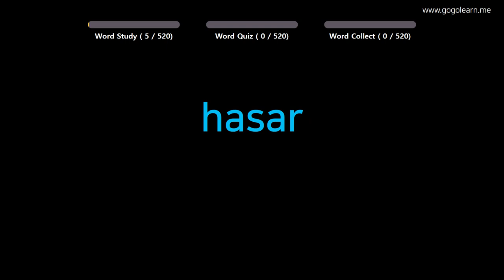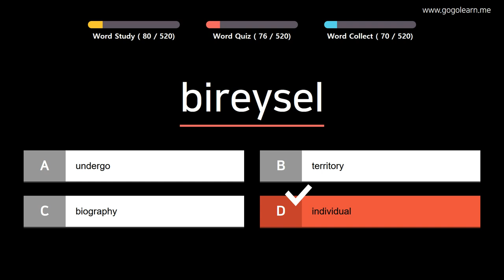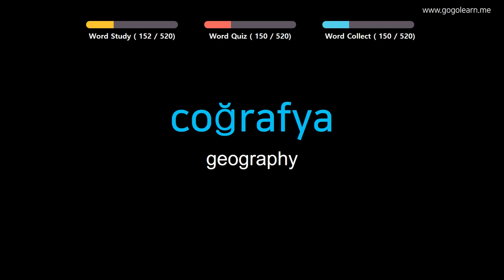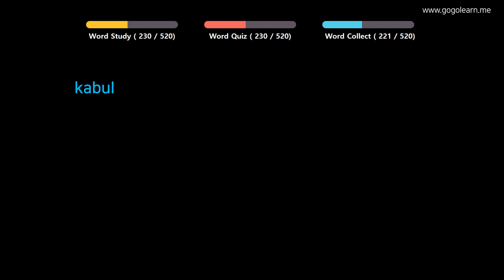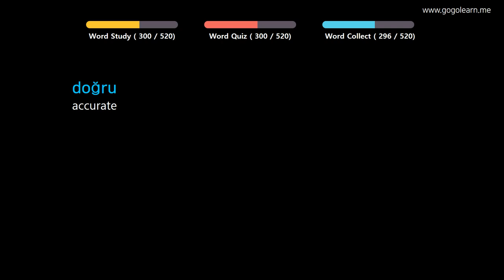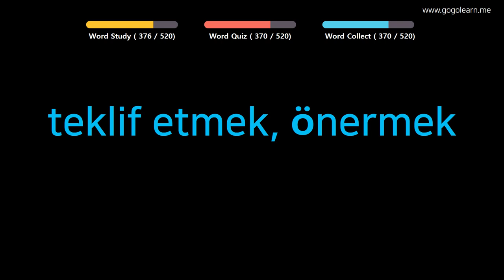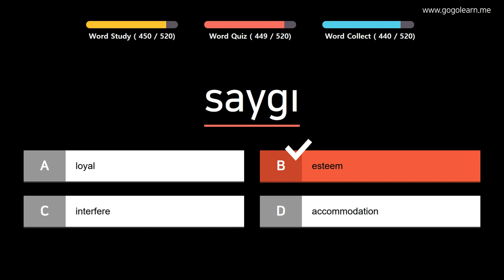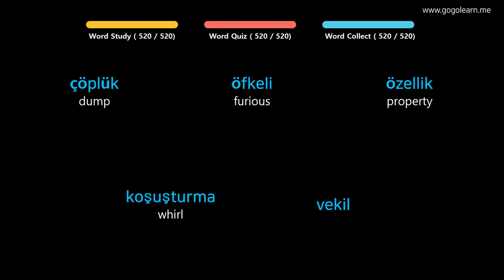Learn Turkish |Part 11: Turkish Vocabulary Pre-intermid | Golearn